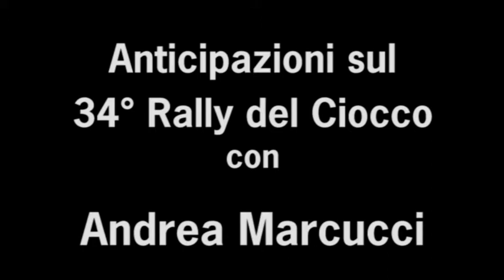Anticipazioni 34° Rally del Ciocco 2011 con Andrea Marcucci